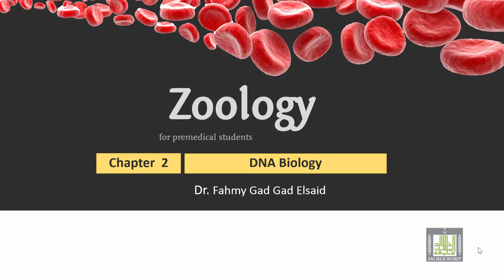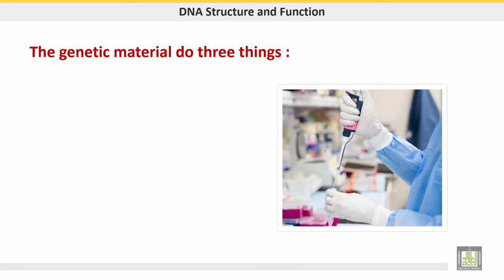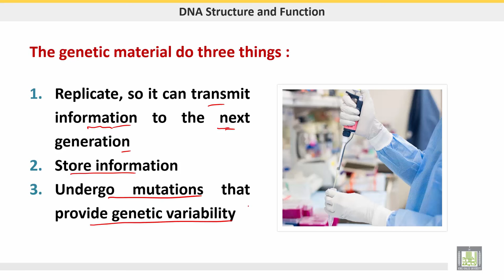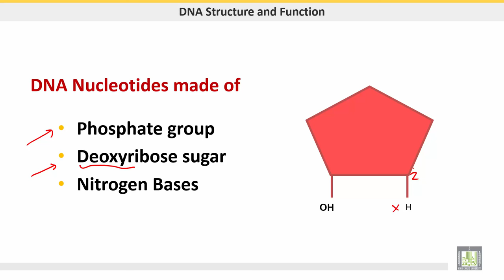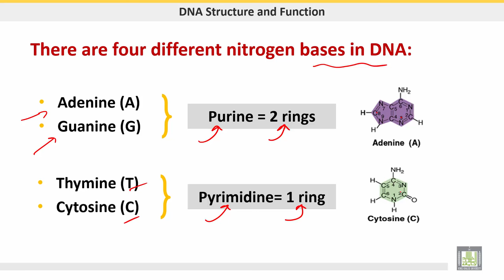علم الحيوان Zoology | الوحدة 2 | Structure of DNA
الدرس 1 : Structure of DNA
1- Structure of DNA
2-Genetic  materials
3- Nucleotides